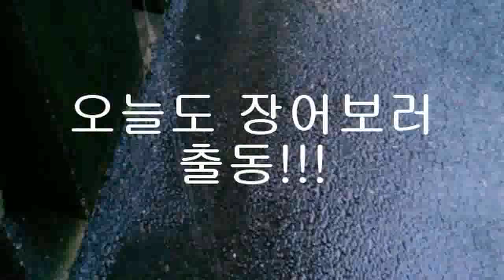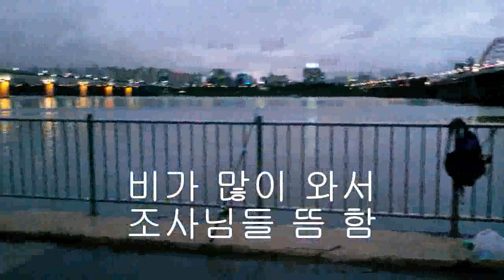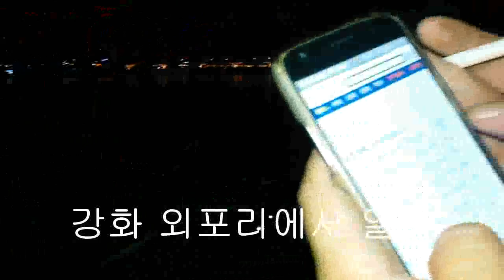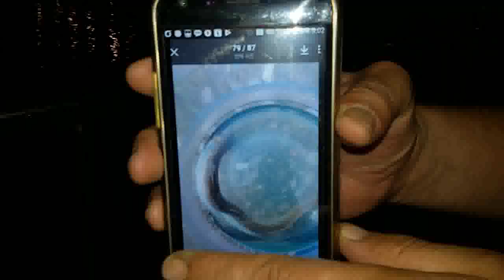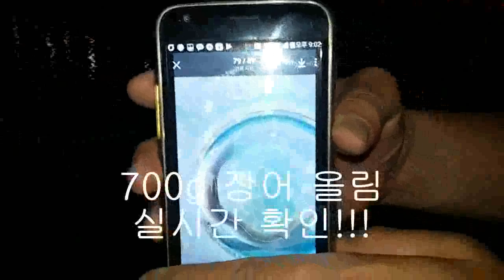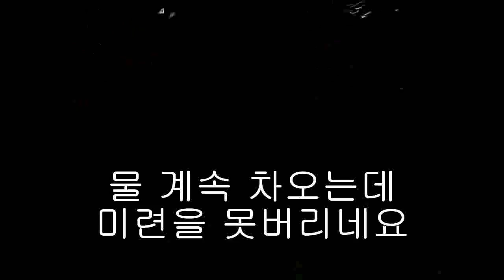한강 장어낚시 생활낚시로 수익도 올리는 장어낚시 도전 익산에서 700g짜리 올렸다는 소식 듣고 입맛만 다시다 자정 넘어서 철수 심한 후유증으로 며칠 출조 못함 ウナギ うなぎ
생활낚시 건강낚시 도시어부 중독자의 셀프 영상 일기. 왕초보 한강 장어낚시 도전. 익산에서 장어 낚시 하시던 분 700g짜리 올렸다는 소식 실시간으로 듣고 입맛만 다시다가... 에구
초 고수가 되는 그날까지? 이러다 폐인 되는 거 아닌가 두렵기도 합니다. 이후 심한 후유증으로 며칠 출조 못했습니다.